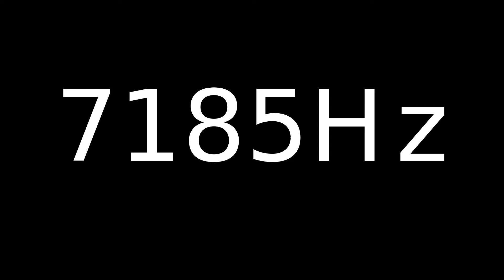Speaker Sound Test 7185Hz